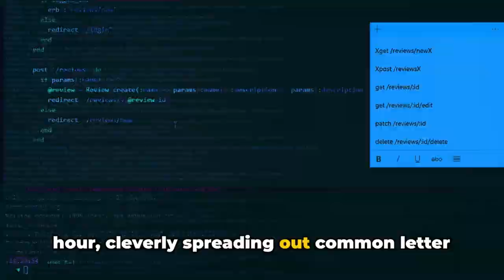🔍💡 The QWERTY Mystery Unveiled! Why Our Keyboards Look Like This 🤯🔤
Ever wondered why your keyboard is arranged in the QWERTY layout? It's not by accident! Dive into this mesmerizing short as we unravel the secrets behind the QWERTY keyboard's design 🗝️✨. From historical battles of efficiency to modern-day typing, discover how this layout conquered our desks and why it's stayed on top for over a century. Hit play and get ready for a journey through time that'll change how you see your keyboard forever! 🚀👀